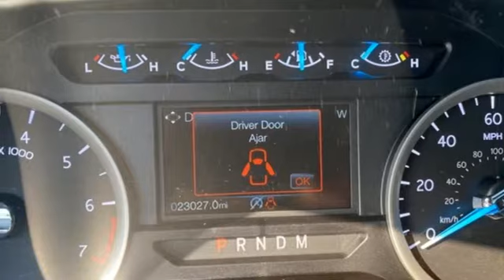Used 2018 Ford Expedition Random Lake WI Plymouth, WI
Year: 2018
Make: Ford
Model: Expedition
Trim: XLT
Engine: EcoBoost 3.5L V6 GTDi DOHC 24V Twin Turbocharged
Transmission: 10-Speed Automatic
Color: Black
Interior: Ebony
Mileage: 23022
Stock #: 9065A
VIN: 1FMJU1JT8JEA19550